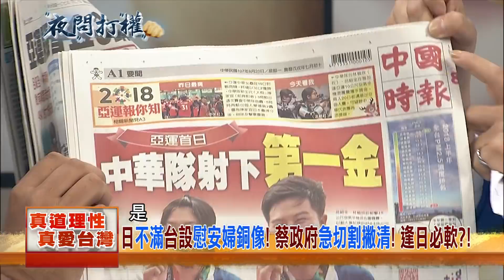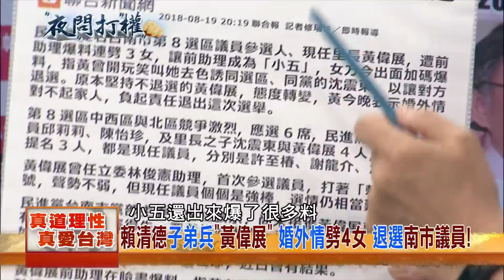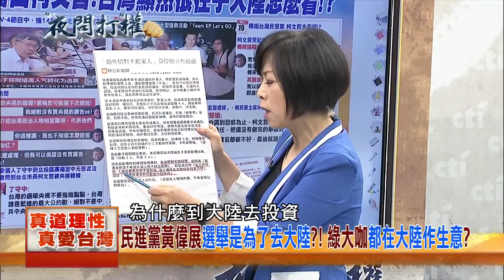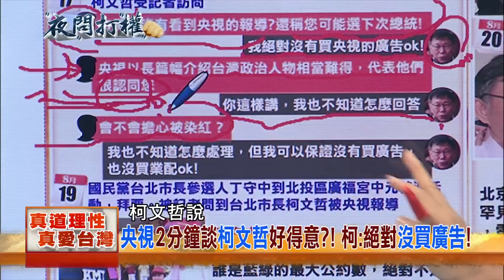2018.08.20夜問打權搶先版PART2 柯P會李登輝、拉攏深綠、與宋楚瑜同台...最大公約數？政治水母？